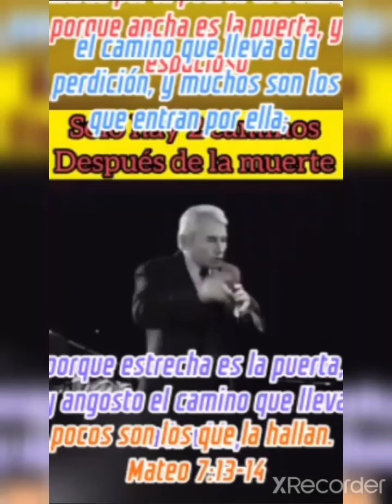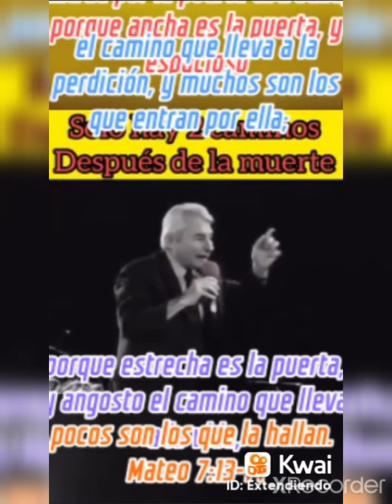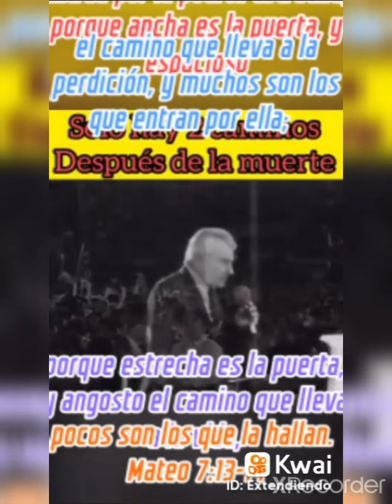predicas y buenas que dejó el evangelista yiye abila 🔥